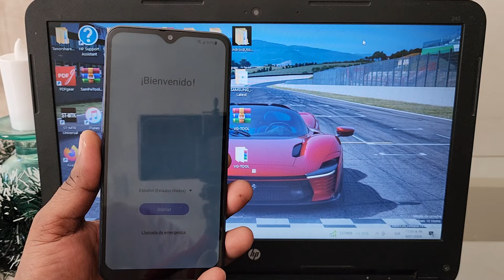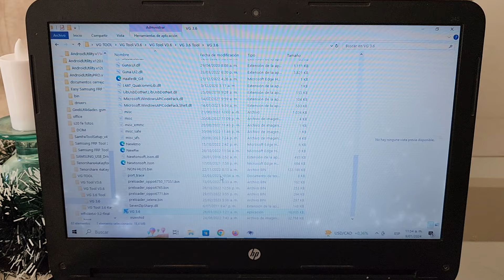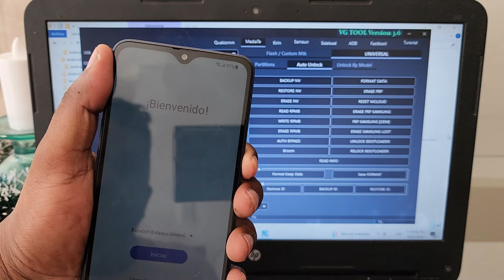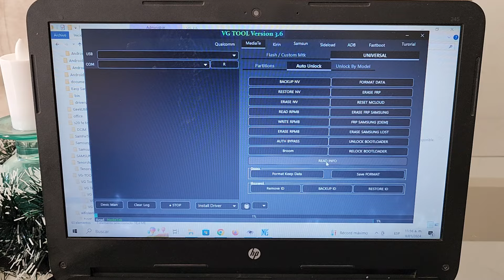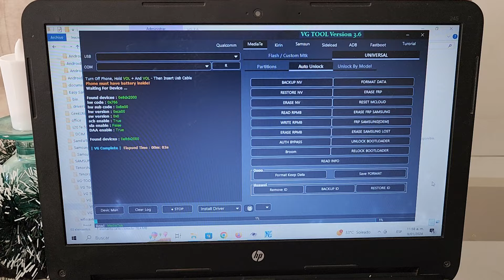FRP Eliminar cuenta Google Samsung Android 14 13 método nuevo MTK no adb no *#0*# A13 A10S A032 A12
Nuevo metodo 2024
Como Quitar cuenta Google samsung a05
como eliminar cuenta google samsung a05 compatibles con la mayoría de los modelos Samsung no talkback también knox para a14 a04 a03 a02 a02 a02s a04 a03s a04s a32 a03 a12 a13 a14 a22 5g a31 a53 a52 a72 a73 frp Samsung a72 a53 a73 a10 a30 frp efectivo nuevo sin respaldar nuevo método a53 a71 a73 último parche de seguridad samsung
como quitar cuenta samsung s23
Eliminar cuenta Google Samsung android 13 Quitar cuenta Google Samsung android 13 saltar cuenta Google Samsung android 12

Contraseña: Bypassfrpfiles.com

link programa mediafire